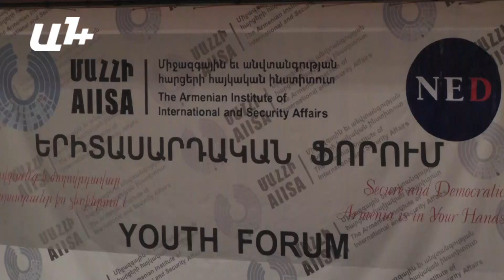Իշխանությունների համար բավականին դժվար է լինելու մոտ 650 հազար «այո» ձայն ապահովելը․ Արմեն Վարդանյան